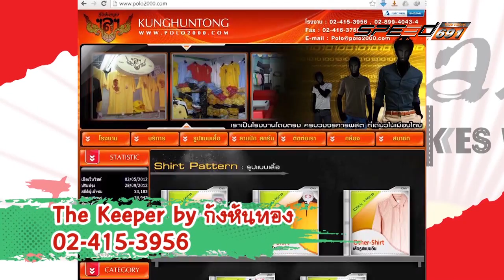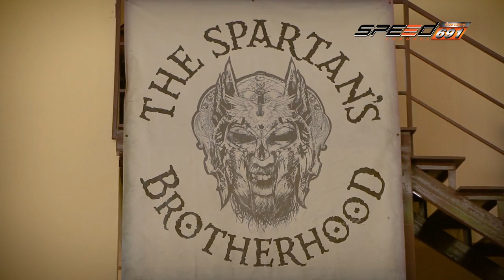JAPAN BIKES WAY 23 07 2016 B2